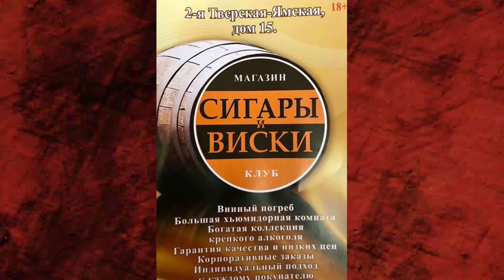Выпуск №114 - Ром Cruzan Single Barrel и Room 101 Teufel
Честный и недурственный Ром Cruzan Single Barrel и приятная во всех отношениях Room 101 Teufel